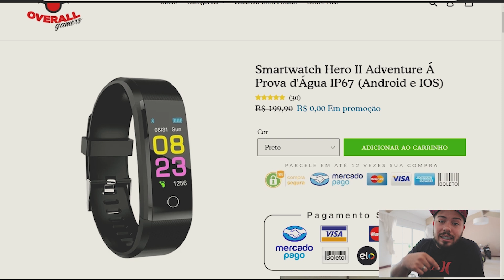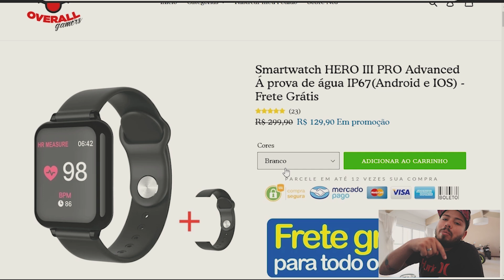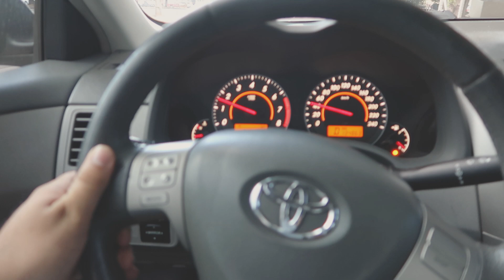DEI UM CACHORRINHO DE PRESENTE PARA MINHA NAMORADA